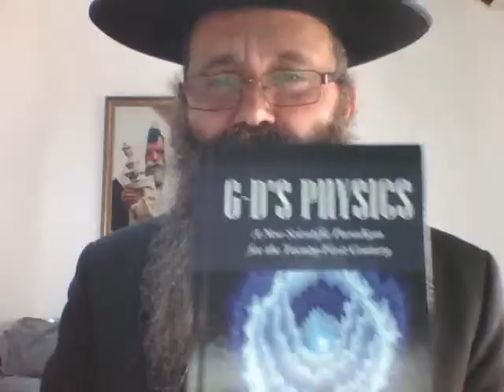G-ds Physics Introductory Presentation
ב"ה
"G-d's Physics: A New Scientific Paradigm for the Twenty-First Century written by Dr. Jehonathan Bentovish, who is considered as one of the Key Opinion Leaders (KOL's) in Theoretical Physics replaces our old way of looking at the world as a result of some random "Big-Bang" nuclear explosion , the accelerated expansion of the universe as caused by (purely hypothetical) "dark-matter" and "dark-energy" concepts, the evolution of different biological species as caused by a random "natural selection" (of the "fittest"), our own human existence as merely "transient" (and "meaningless") and the entire universe "drifting into nothingness"?! Instead, Dr. Bentovish moves readers towards an exciting new realization that our entire physical universe, our physical bodies and minds, and our total physical and human existence are being continuously created by this singular higher "Universal Consciousness Reality": G-d!
According to this New "G-d's Physics" Paradigm, there exists a higher "Universal Consciousness Reality" that produces, remembers, sustains and evolves every small pixel in our physical universe, including our bodies and minds – a "billion-billion-billion" times per second! The discovery comes with the realization that this singular higher Universal Consciousness Reality cares about our moral choices and evolves every small pixel in the universe towards a "Perfected State" f Moral, Spiritual and even Physical Perfection!
Discover this New "G-d's Physics Paradigm of 21st Century Physics, which completely alters our basic understanding of the world: it's origin, sustenance, and continuous evolution towards a "Perfected Moral & Spiritual State" – which are all being guided by this singular "Universal Consciousness Reality"; Ans subsequently, the central and unique role of our own human existence and moral choices within this fascinating new universe!